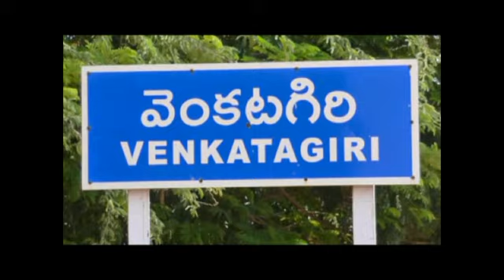JPNEWS VENKATAGIRI ఇoటిoట తెలుగుదేశం పార్టీ--పాపమాంబాపురంలో M.L.A రామకృష్ణ